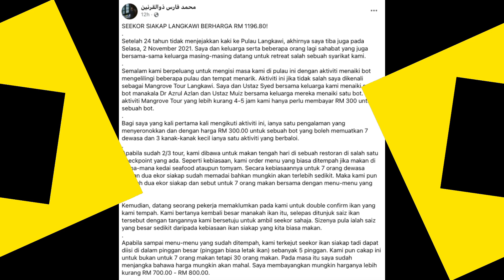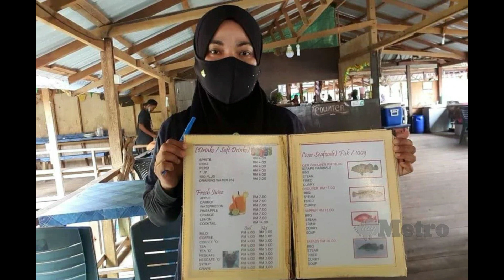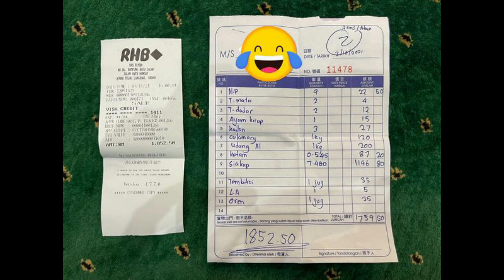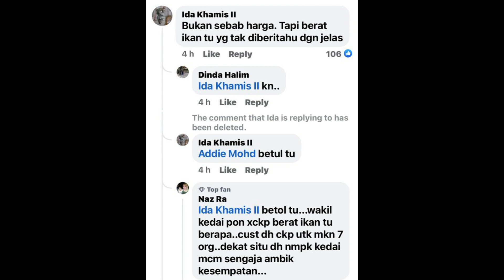PENIAGA IKAN SIAKAP TDK SAL4H, YG SAL4H PELANGGAN? - MENURUT PANDANGAN USTAZ IZHAR ARIFF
KREDIT : KARIPAP ANGIN